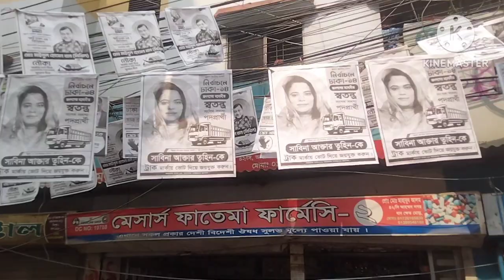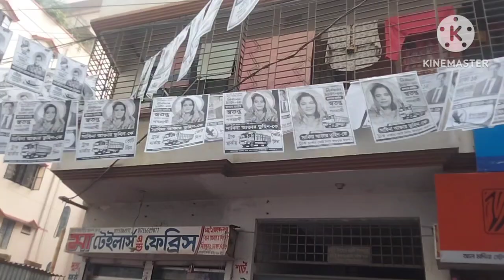খালা খালু গো নৌকা মার্কায় ভোট দিবেন গো মামা মামি গো মার্কায় ভোট দেবেন গো।Bangla video song.